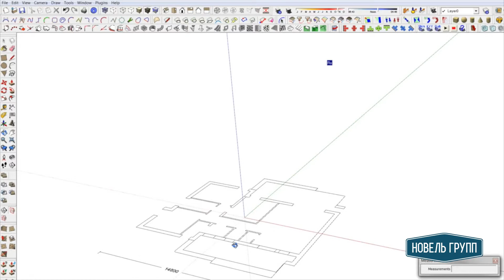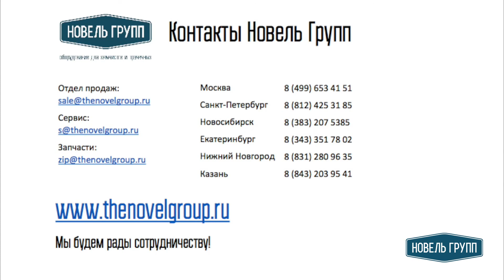Прачечная в детском саду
Общее описание работы прачечной в детском саду.